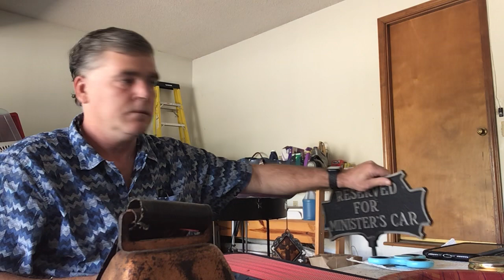First Realizing It